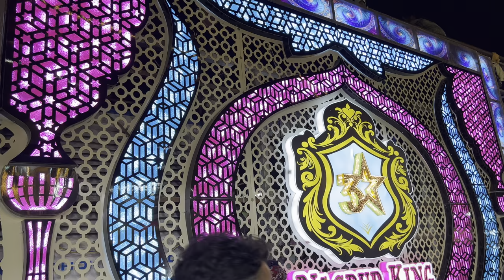3 STAR DHUMAL NEW SETUP TAJBAGH SANDAL ME FULL BASS KE SATH FULL MAHOL 🤩🥳 3 STAR DHUMAL QAWWALI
🔴Live Tajuddin Baba Shahi Sandal 2024 Nagpur Tajuddin Baba Dargah Nagpur Urs 2024

102 Urs Baba Tajuddin Qawwali • Baba Tajuddin Qawwali • Baba Tajuddin Qawwali 2024 • Urs Mubarak

102 Urs Baba Tajuddin Qawwali • Baba Tajuddin Qawwali • Baba Tajuddin Qawwali 2024 • 102 Urs Mubarak

102 Urs Baba Tajuddin Qawwali 2024 | बाबा ताजुद्दीन की क़व्वाली | बाबा ताजुद्दीन उर्स क़व्वाली 2024

Record By • Sarkar Mustafa Official
Copyright Audio Owner • Sarkar Mustafa Official

✅ Keywords - 👇🏻

102 urs baba tajuddin qawwali
baba tajuddin 26vi mubarak
tajuddin baba urs qawwali 2024
102wa urs tajuddin baba
baba tajuddin new qawwali
baba tajuddin urs song
baba tajuddin urs qawwali
baba tajuddin qawwali
baba tajuddin qawwali dj
26vi special qawwali
26vi baba tajuddin 2024
26vi baba tajuddin 2024
Baba Tajuddin Qawwali 2024
Baba Taj Qawwali 2024
Baba Taj 2024
Rais Anis Sabri 2024
Anis Sabri New Sabri
102th urs baba taj
tajuddin baba 102 urs coming soon status 2024
बाबा ताजुद्दीन उर्स स्पेशल क़व्वाली
baba tajuddin 102 urs
qawwali
baba tajuddin qawwali status
new qawwali
baba tajuddin status,
baba tajuddin status birthday,
baba tajuddin status 2024,
baba tajuddin status video,
baba tajuddin status new,
baba tajuddin status 2023,
baba tajuddin status full screen,
baba tajuddin status 4k,
baba tajuddin status dj,
baba tajuddin status janmdin,
baba tajuddin status qawwali,
baba tajuddin status naat,
tajuddin baba aarti status,
jivanachi aarti baba tajuddin status,
tajuddin baba qawwali anis sabri status,
sai baba and tajuddin baba status,
mere sarkar aaye hai tajuddin baba status,
tajuddin baba aarti marathi status,
tajuddin baba status editing alight motion,
tajuddin baba status sayyed abdul wasi,
tajuddin baba qawwali habib ajmeri status,
tajuddin baba all status,
baba tajuddin aulia status,
baba tajuddin status Urs 2024,
baba taj status Urs,
baba tajuddin Urs status new,
baba tajuddin Urs status dhumal,
baba tajuddin Urs status full screen,
baba tajuddin Urs status dj,
baba tajuddin Urs status coming soon,
baba taj Urs status 2024,
tajuddin baba Urs status whatsapp,
baba taj status Urs Mubarak,
bar bar din ye aaye baba tajuddin status,
Urs Mubarak baba tajuddin status,
Urs 102 baba tajuddin status,
Urs baba tajuddin status,
tajuddin baba birthday status 2024,
tajuddin baba birthday coming soon status 2024,
tajuddin baba birthday coming soon status,
tajuddin baba ka birthday status,
27 january birthday status tajuddin baba,
sai baba tajuddin baba gajanan maharaj status,
baba taj status coming soon,
baba taj Urs cake status,
tajuddin baba Urs celebration status,
tajuddin baba Urs status,
27 january tajuddin baba status coming soon,
hum na chodenge baba tajuddin ka dar whatsapp status,
tajuddin baba coming soon status,
baba tajuddin status dhumal,
baba taj status dj,
tajuddin baba status dj dhumal,
baba tajuddin dargah status,
baba tajuddin diwali status,
tajuddin baba status dialogue,
baba taj dhumal status,
baba taj wale status,
tajuddin baba darbar status,
baba tajuddin birthday status dj dhumal

✅ Hashtag - 👇🏻